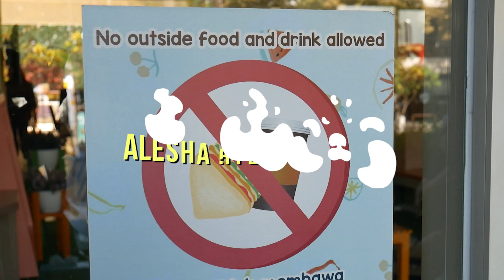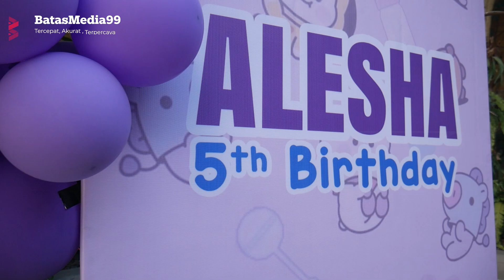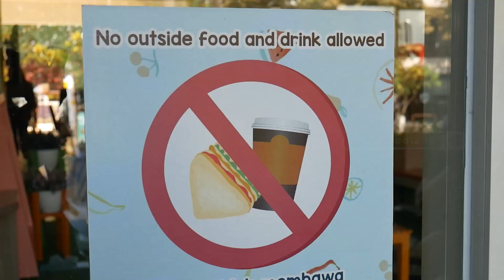HAPPY BIRTHDAY ALESHA 5 TH